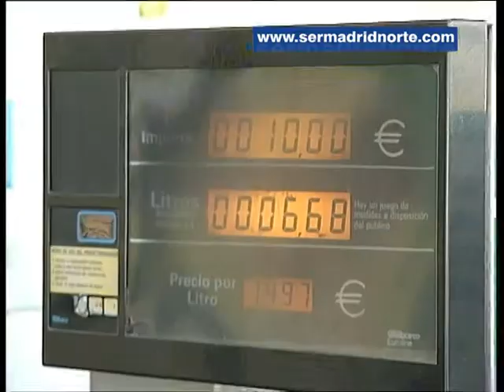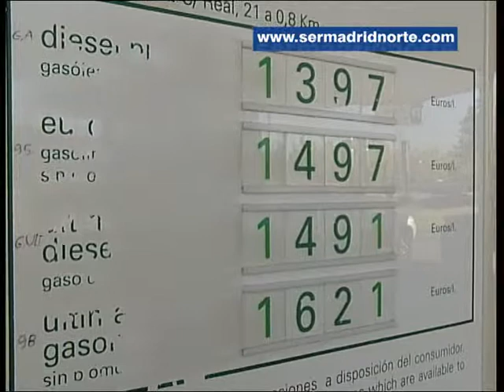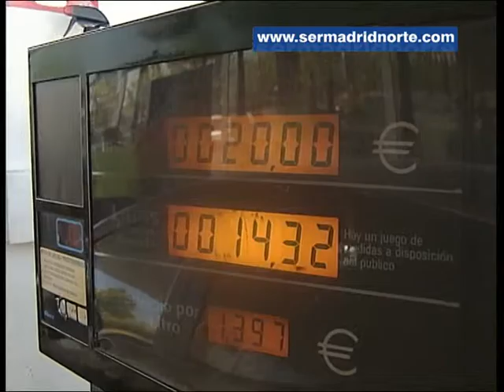Gasolina, gasoil o el oro líquido de estos tiempos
El precio de la gasolina se sitúa en torno al euro y medio por litro mientras el gasoil está por encima de los 1,4 euros. Unos precios escandalosos para los usuarios que dependen de varios factores y que el ciudadano acusa de forma directa en su bolsillo: un depósito de 55 litros de gasolina cuesta 79 euros y medio, casi 10 euros más que el pasado año. Según un informe de la Organización de Consumidores y Usuarios, hay gasolineras que permiten un ahorro de hasta 4 euros en cada repostaje. Y aunque parezca increíble, la Comunidad de Madrid está entre las regiones con el combustible más barato. Un reportaje de Jorge G. Palomo.